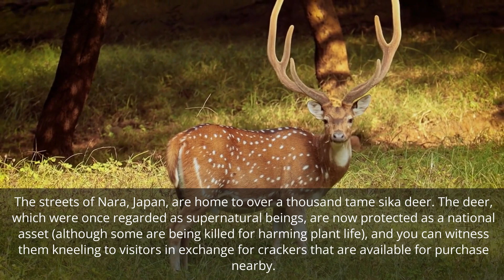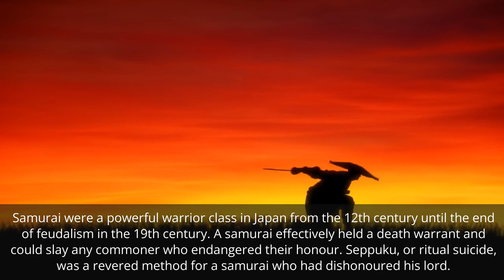12 AMAZING FACTS ABOUT JAPAN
Japan is an incredible country to visit and the Japanese people so warm and friendly.
We thought it only right that we create a video to show you some amazing facts about such a fantastic place.